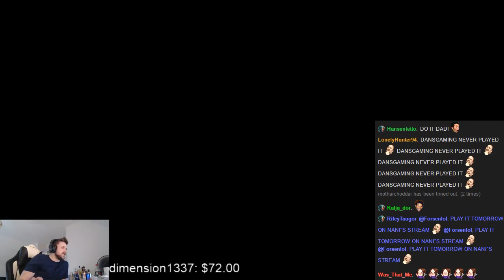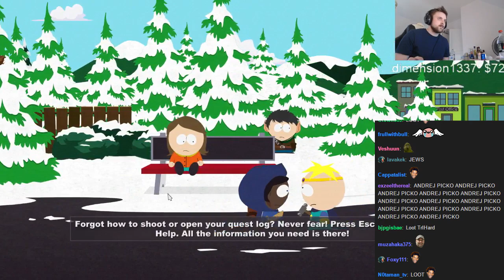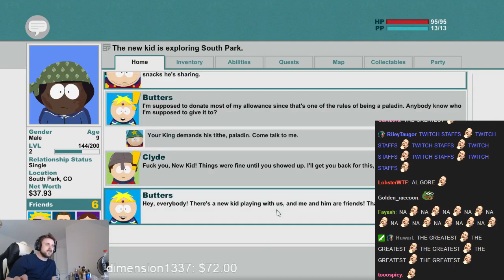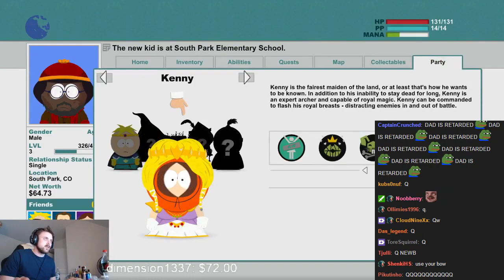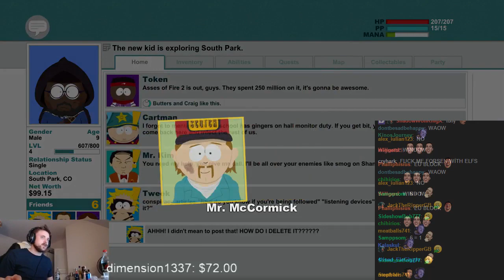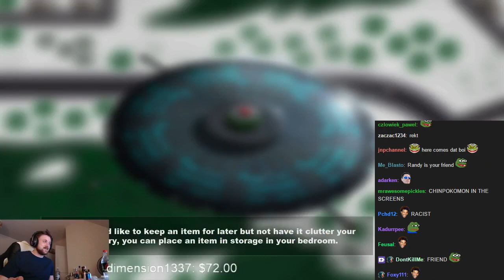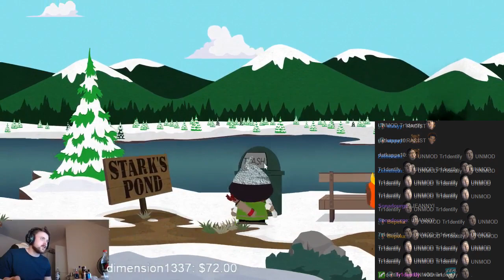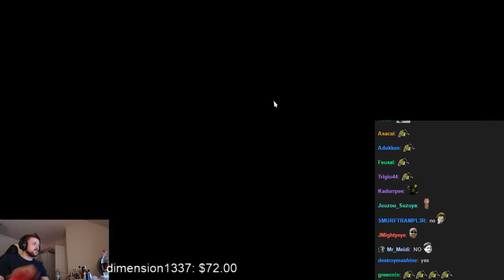Forsen plays South Park: The Stick of Truth - Part 1 of 2